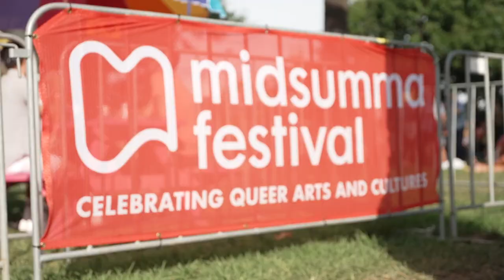'It gives an opportunity for voices to be heard' | Laura Robson: The Melburnian | Eurosport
In the second episode of this new series follow tennis ace Laura Robson as she discovers her hometown of Melbourne.